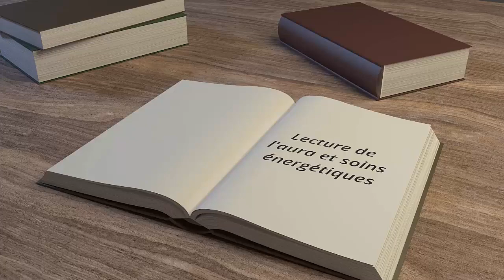Conférence sur la lecture de l'aura et les soins énergétiques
Conférence sur la lecture de l'aura et les soins énergétiques proposant l'utilisation de la lecture intuitive de l'aura, la déprogrammation de la mémoire cellulaire et les soins énergétiques afin d'identifier la cause, libérer les programmations et rétablir les flux énergétiques.  Cette conférence présente sommairement la spécialisation de la Pleine Conscience Intuitive sur les soins de l'aura, chakras, fascias et organes du corps.  Pour en savoir plus sur la spécialisation
Pour en savoir plus sur les trois spécialisations de la formation professionnelle